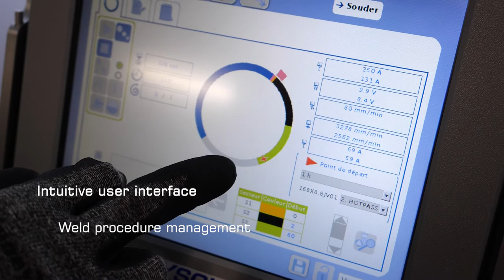Polysoude - MU IV Open Welding Head with Hot Wire for highest flexibility and productivity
Highly productive – Hot Wire, multipass open welding head with on-board hot wire feeder for welding of medium and heavy wall thicknesses with Arc Voltage Control (AVC) and torch oscillation (OSC).

The MU IV open welding heads were conceived as a tool for orbital TIG welding with filler wire. The diameters of the tubes to be welded range from 8 mm up to 275 mm (ANSI 5/16" to 11"). Open welding heads of the U-type are equipped with a TIG-torch with a gas diffuser. Excellent gas protection is achieved in the zone around the torch, which is covered by the shielding gas streaming out of the gas lens. During the welding process, the arc and wire impact can be observed and controlled directly by the operator so parameters can be checked in real-time.
The asymmetrical design of the open heads allows welding to be carried out at a very short distance to a wall or bend. The positioning of the welding torch can be carried out manually or by means of motorised slides: Arc Voltage Control (AVC) and torch oscillation (OSC).

Pipe connections (outer diameter 8 - 275 mm / 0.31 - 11 in) made of steel, stainless steel, titanium, austenite nickel-chromium-based superalloys, aluminium and other materials in application areas: oil & gas, energy, biochemical industry, food industry, shipbuilding, etc.